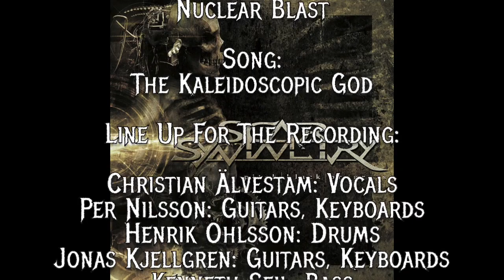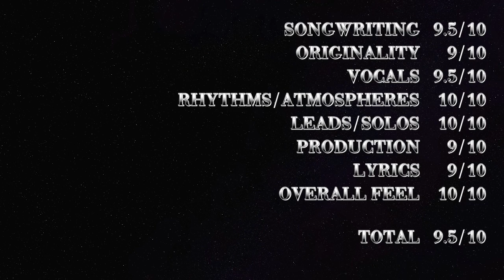Scar Symmetry - The Kaleidoscopic God Lyrics - Prog Week-End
Best Part: 3:12 to 6:04 - Score: 9.5/10

On this Saturday, I choose to take it easy and talk about one of my favorite band with one of my favorite album of all time "Pitch Black Progress" from the Swedish act Scar Symmetry. With this album, SS brought some needed fresh ideas to an almost saturated genre. For me, this release was and is still a masterpiece.

Vocalist Christian Älvestam delivers one of the best performance I ever notice on a Metal record, the versatility of his voice is out of this world. The songwriting is diverse, really strong and the atmosphere brings you into the cosmos.

"The Kaleidoscopic God" is the most progressive song on this album and the first preview of today's band sound as I recall their last opus "The Singularity". The riffs here are heavy, massive, well constructed, great picking work, they are all real bangers. The guitar solos are as usual so melodic and the one from Per Nilsson is technical as hell.

You can notice the atmosphere in this song, its really dark and while listening to it, I picture spatial art maybe even Star Wars. The lyrics are worth your attention too!

SONGWRITING   9.5/10
ORIGINALITY   9/10
VOCALS   9.5/10
RHYTHMS/ATMOSPHERES   10/10
LEADS/SOLOS   10/10
PRODUCTION   9/10
LYRICS   9/10
OVERALL FEEL   10/10

TOTAL   9.5/10

Crank the Volume up, bring your ass to the mothership and be ready for an infernal ride of eargasm.